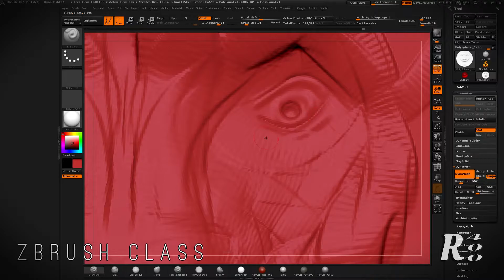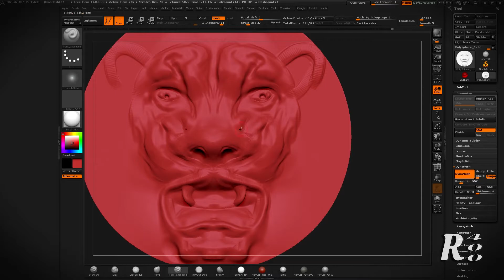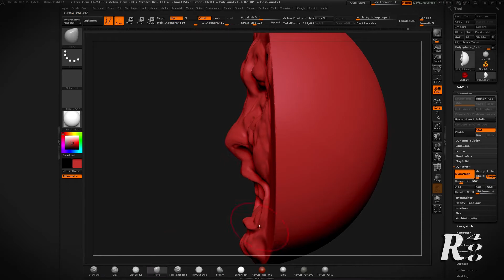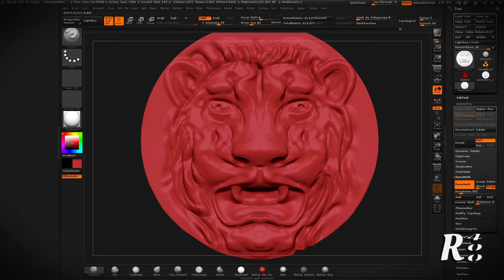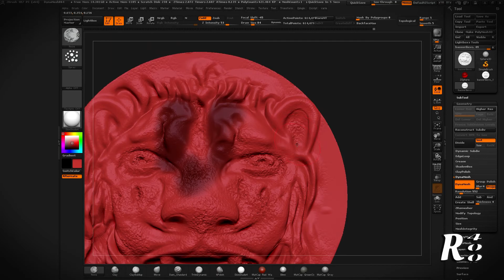Zbrush Class - Lion Head Low Relief Exercise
The first exercise in D3D Zbrush Class. A long way to go, but I'm starting to understand brushes and shortcuts.